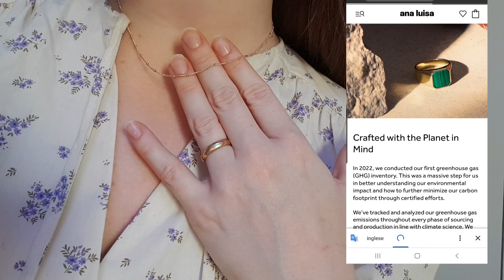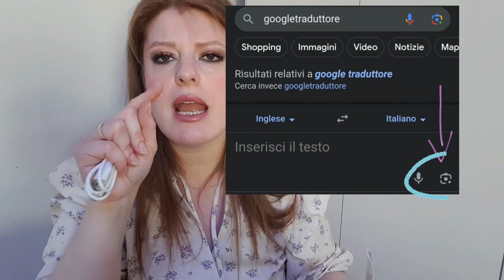PREFERITI DEL MAGGIO/GIUGNO 🌸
● CREMA  IMIM
Link ⤵️